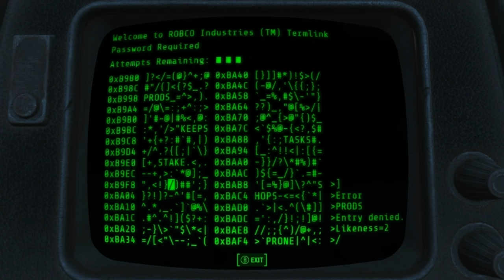Let's Play Fallout 4 (46) - Tape Collector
In which we recover some lost tapes for our clockwork friend